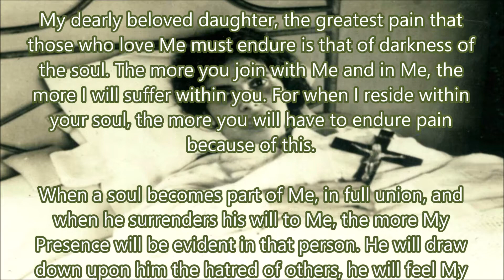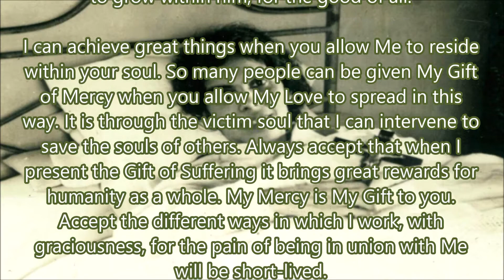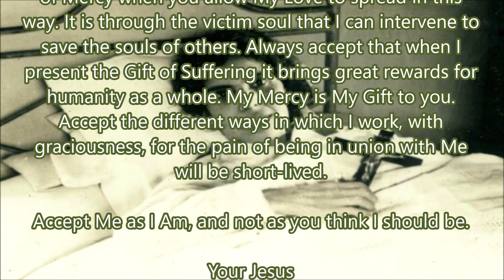The Human Intellect is Not Capable